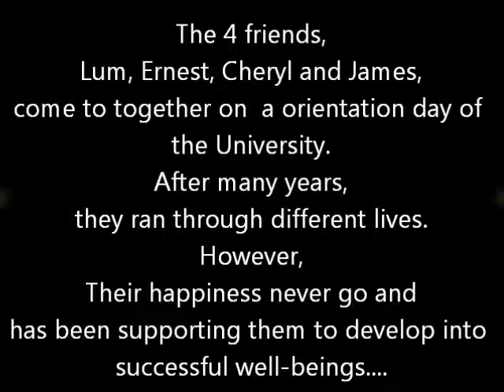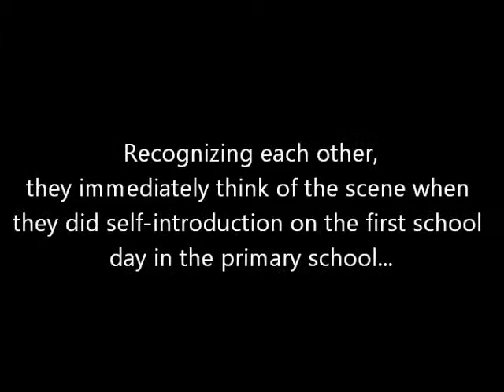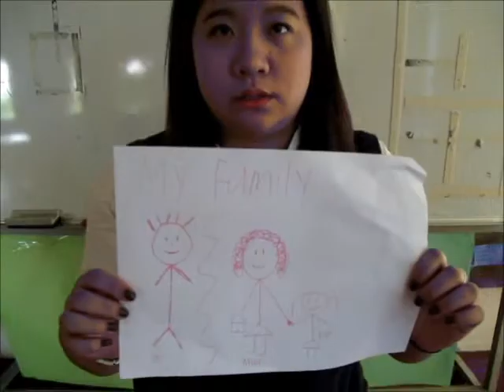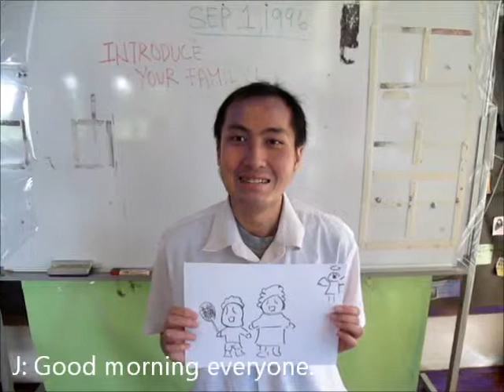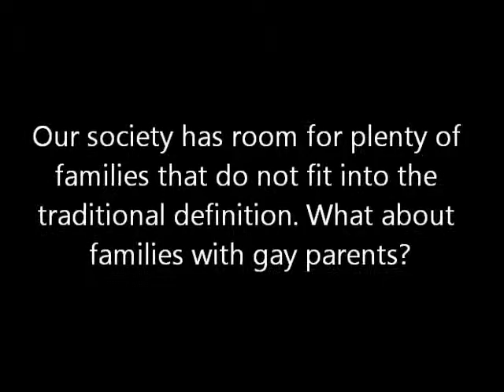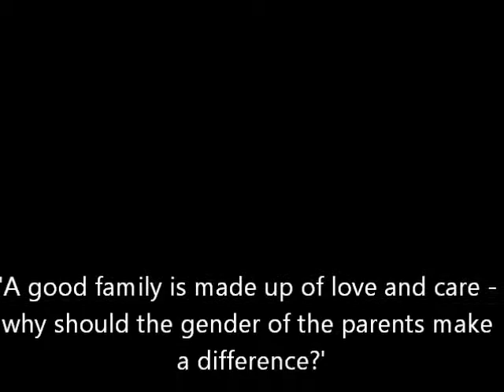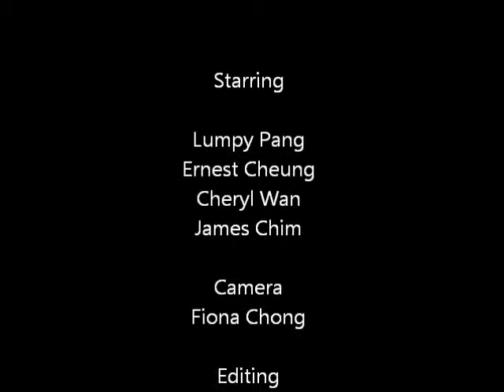Happy family (?)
Our topic was 'homosexuality'. We decided to look at this issue from an angle relatively rarely considered -- children born to/adopted by homosexual couples. Since we already saw a lot of material promoting gay rights, we feel like this is an area that has been rather neglected. We also got the idea because of a recent film that was very popular 'The Kids are Alright', and that movie also features a family with two mothers. There is also some debate, mostly in Western countries, about whether homosexual couples can raise children competently and whether they should be able to adopt kids. That is why we want to focus on this area and explore more about homosexuality.

The message of your presentation

We hope to tell everyone that a family is not limited to a father, a mother and their children. There are a lot of people who think gay couples cannot raise children properly because they would lack a father/mother figure. What about families with single parents? These sort of families have long been accepted in society, and it is time we accept families with homosexual couples too. We also hope to tell everyone that the definition of a good family is a family that provides love and care and happiness. As seen in the video, children grow up perfectly wholesome and happy despite vastly different family backgrounds. If a family achieves that, why should we discriminate against homosexual parents?

The design of your presentation

We have decided to use a video to advocate our message, because we have a lot of ideas we want to get across, which might be more difficult if we use a poster. We first want everyone to see 4 teenagers who are all happy and likeable, then we want to bring out their family backgrounds and show that differences in parents do not necessarily mean bad children. We have also decided to use a video of Zach Wahls, a university student in Iowa who was raised by two women, who spoke publicly to advocate for gay marriage rights. We feel that he is a convincing, real-life example of a successful story of homosexual parenting.

How you came to the ideas of your project (what sort of ideas were rejected and why?)

We considered making a video in which 'normal parents' (ie one father and one mother) can be seen abusing their children while children of a homosexual couple would appear very happy and healthy. However, we felt that that would be too radical and biased, and we do not want to paint an overly negative picture of 'normal parents', because we have to admit that there are bad parents, no matter straight or homosexual. We also want our video to be more positive and heartening, so we decided to drop that idea.

What was the work allocation among the members of your group (Who did what?)

In the first meeting of the project, James, Lumpy and Fiona came up with the storyline and the theme of the video. Cheryl and Ernest came in the second meeting, and we all participated in the video, either by being actors and actresses or the cameraman. Lumpy then edited the whole video, and Fiona typed up the supplementary material for the web presentation.

What were the stages of idea development and production of the presentation (...the making of the production)

We actually came to consensus regarding the storyline and theme of the video very fast. Then we met up one day and took different segments of the video. The video was edited afterwards, and we added bits and pieces to the video, like the video of Zach Wahls, pictures of families with homosexual parents, slogans...